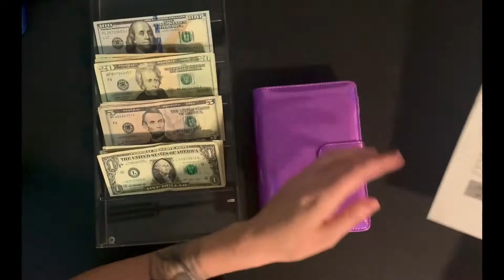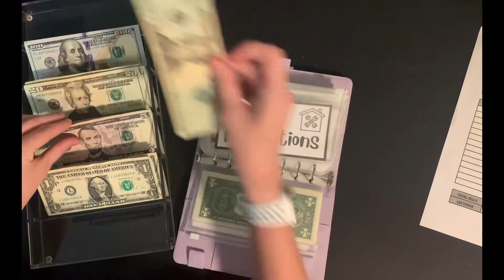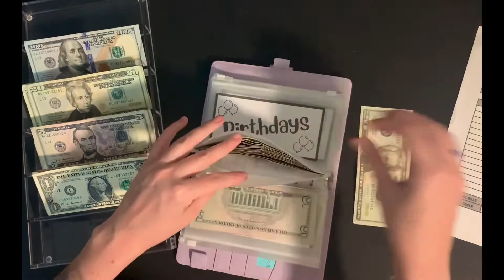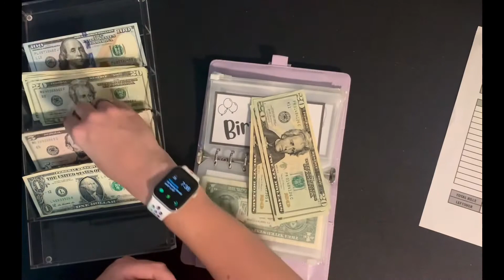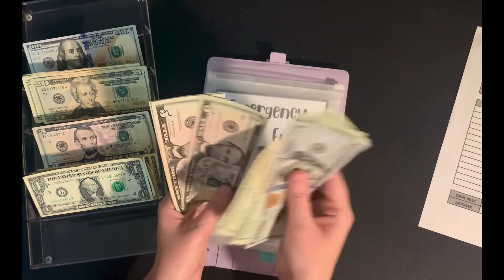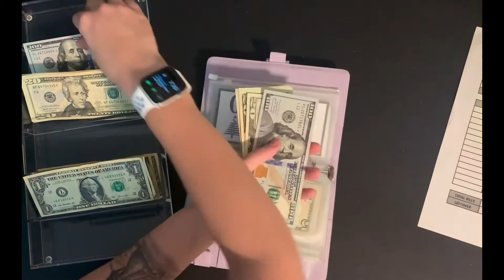Cash Stuffing | Low Income Cash Stuffing | Single Mom Cash Stuffing | $650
Welcome or welcome back my loves! Join me in my cash stuffing of $650! I will do a giveaway at 500 subscribers and again at 1,000 subscribers so share my videos with your friends!

Cash/Sunglass Tray
Cell Phone/Camera Desk Mount
Budget Tracker Sheet
Clear Zippered Cash Envelopes for A6 Binder
A6 Cash Budgeting Binder

I am also putting out new digital products often and would love for you to get your hands on them!!

Don’t forget to scan your receipts and e-receipts on Fetch for points towards gift cards!!! So easy and quick to get gift cards! Try it!!